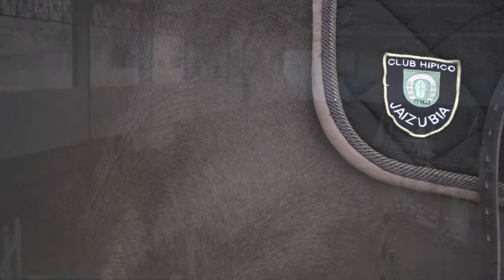CHJ I LIGA TROFEO FVH, JAIZUBIA 12 Y 13 DE MARZO 2011, AINHOA MARTÍNEZ Y GIGI